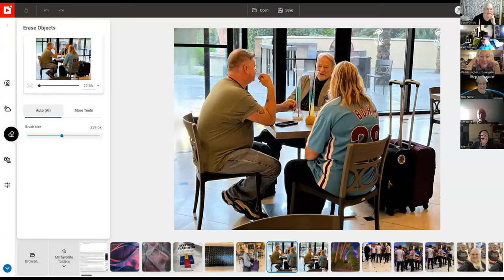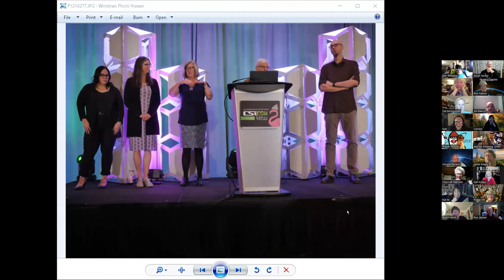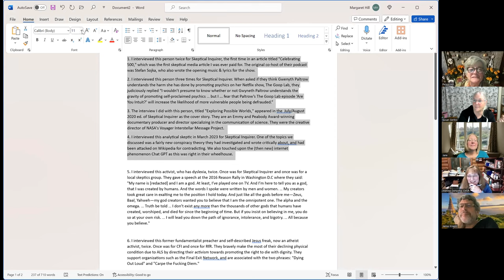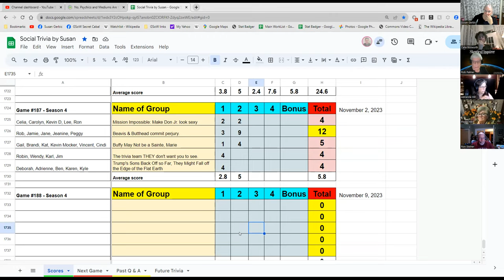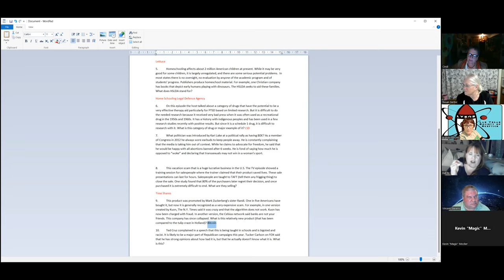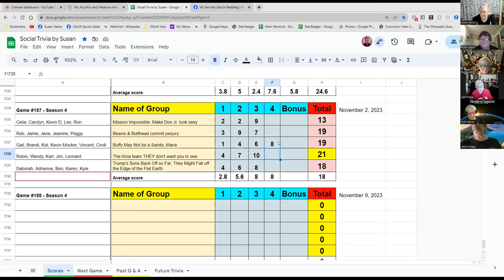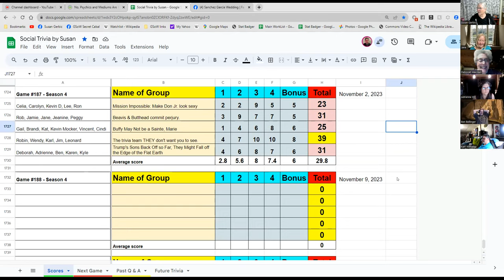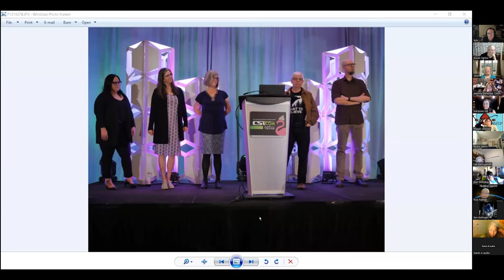Social Trivia by Susan - November 2, 2023 - Game #187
Celia The toughest job you ever love the Peace Corp
Rob Rob's Interviews
Gail Last Week Tonight - John Oliver
Robin Tis the Season
Deborah Where are the darkest night skies